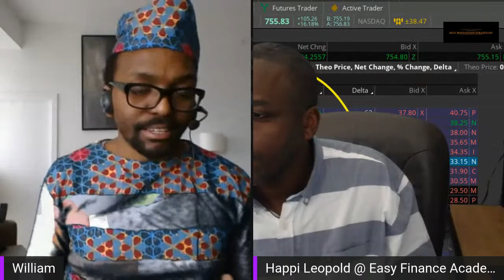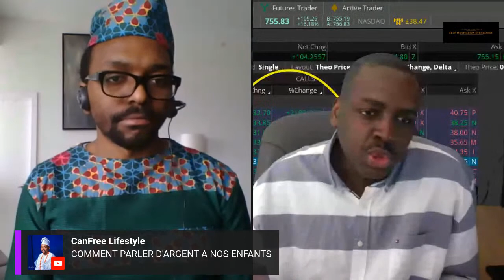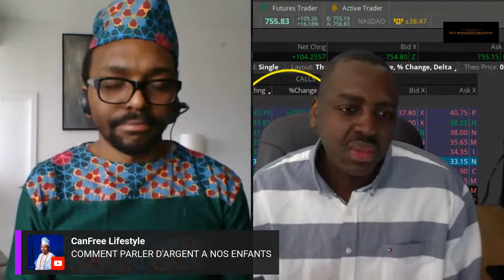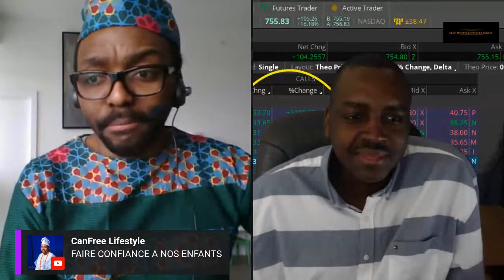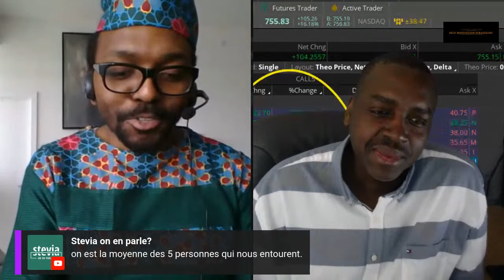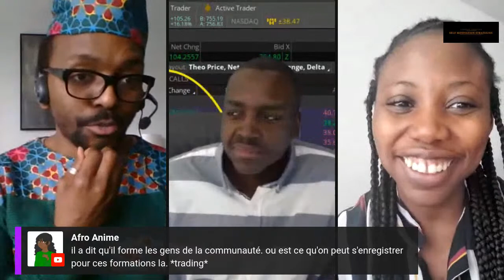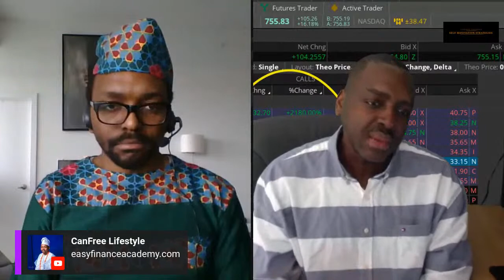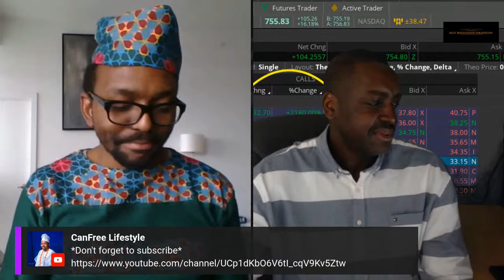COMMENT PARLER D'ARGENT A VOS ENFANTS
HOW TO TALK TO CHILDREN ABOUT MONEY

FINANCE - STOCK MARKET - COMMUNITY
FINANCE - MARCHÉ BOURSIER - COMMUNAUTÉ

🎙️ CanFree Live Saturday @ 1PM in French 🇨🇲
🎙️ CanFree Live Sunday @ 1PM in English   🇨🇦